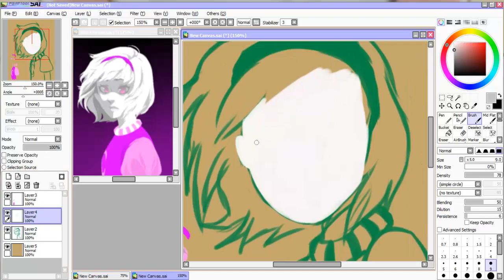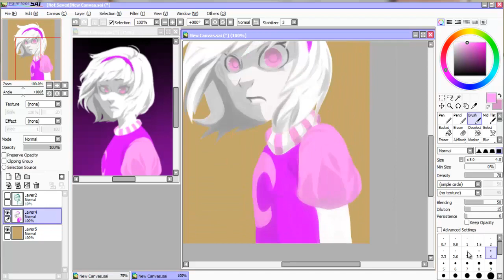Rose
Referenced from: [S] Cascade
Song: At The Price Of Oblivion (its from Homestuck)